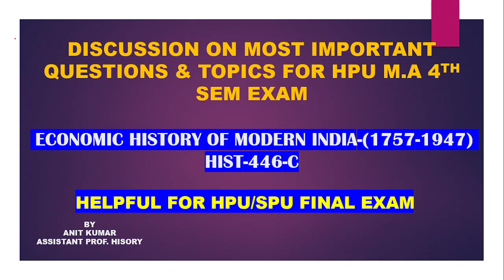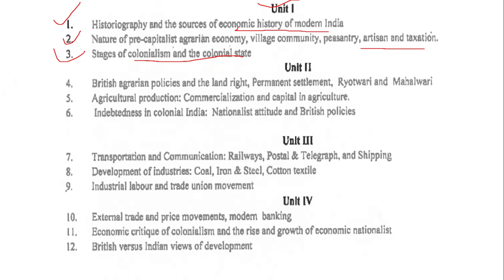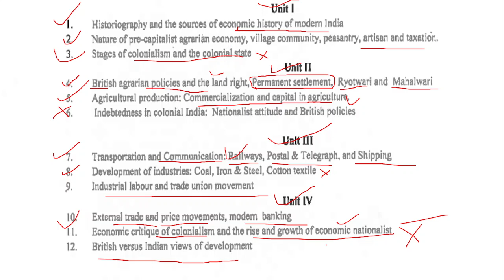||Economic History of Moden India (His-446-C) important topics & Previous sem question paper||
||Economic history of modern India 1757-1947 (Hist-446-C) Most important topics & Previous question paper for HPU Exam||

hpu m.a history 4th sem question paper exam held

hist 446- C history previous year question papers

hpu m.a history 4th sem india Since Independence  hist 446-C most important questions for hpu exam-2024

hist 446- C previous sem question paper

India since independence hist 446-C most important questions for hpu exam 2024

hpu m.a history hist 446- C important topics

hpu/spu m a history previous semester question papers for hpu semester exam-2024

hpu m.a history 4th sem Question Paper

hpu/spu m.a history important topics for end semester exam-2024 for ICDEOL Private Regular Students

hpu m.a 4th sem books and syllabus

hpu m.a 4th sem syllabus

books and syllabus for hpu 4th sem exam

hpu m.a history previous year question papers for final exam

india Since Independence hist-446-c most important topics and previous year question papers for final exam-2024

hpu m.a history books and syllabus for private ICDEOL Regular Students-2023

History and historiography hist 101

Ancient societies hist 102

Aspects of medieval societies 103

hpu m.a history 1st sem books and syllabus 2023

hpu m.a history ancient societies previous question papers and books

Aspects of societies and culture in early modern Europe c. (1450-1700)

|HPU/SPU M.A HISTORY NEW SYLLABUS FOR 2023||HPU M.A HISTORY NEW SYLLABUS ICDEOL/PRIVATE 2023-24||

hpu m.a previous semester question papers

ancient societies hpu previous sem Question Paper for ICDEOL private Regular Students-2023

ancient societies hist-102 important topics for hpu m.a exam-2023

m.a history important question for semester  exam 2023

 important question of m.a 2nd sem history of
Ma history is an important question

history of modern India hist 223

history of mediaeval india m.a 2nd sem most important question

history of mediaeval india hist 223 important topics for final exam

 hist 223 is an important topic for the semester exam

m.a history previous year question paper hist 223

m.a history 2nd sem important question paper 2023

m.a history generic subject kise choose kre

m.a history 2nd sem revised syllabus

m.a history generic syllabus 2024

generic syllabus of m.a history

spu genric history syllabus

hpu generic history syllabus

how to fill hpu examination form 2024

how to fill hpu ma examination form 2024

how to fill hpu pg examination form 2024

MA History course Details In Hindi...

History |fa| M.A Final Year 202..INE EXAMINATION FORM FO...

ma history syllabus

m.a history syllabus 2023

how to fill hpu m.a examination form 2024

how to fill pg examination form 2024

hpu ma history entrance syllabus

ma history 1st semester books

m.a history online classes

hpu ma private form last date 2024

m a history ka syllabus

history and historiography in hindi

expert history

ma history subject

m.a history 1st semester syllabus

ma history

HOW TO FILL HPU PG EXAMINATION

MA in History course details in Hindi

m.a. फाइनल ईयर प्राचीन इतिहास सिलेबस

|| HOW TO FILL HPU UG FIRST year

How to Fill Private examination form

Question paper of m.a history

ma history 1st semester question...

MA in Poltical Science 1st semeste...

CBLU M.A History 1st sem Anci...
M.A History Examination Paper 2024

||PROCESS OF FILLING Of HPU Online examination form 2024

HPU MA & all EXAM 2024

spu m.a annual exam 2024

m.a previous year ancient history syllabus

||HPU PG Exam Notification 2024||.

History  M.A Previous Year question

MA History में कितने Papers होते हैं? |

HPU B.A1st year History Books & syllabus

||HOW TO FILL HPU OLD STUDENT.

ma history syllabus

m.a history syllabus 2024

m.a history exam 2024

m.a history 2023 exam Kb ho rhe he